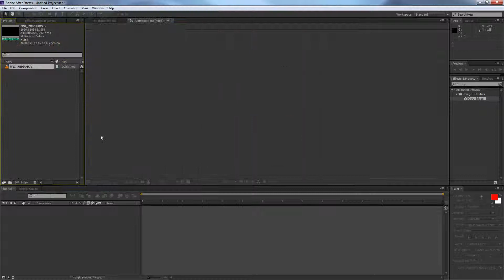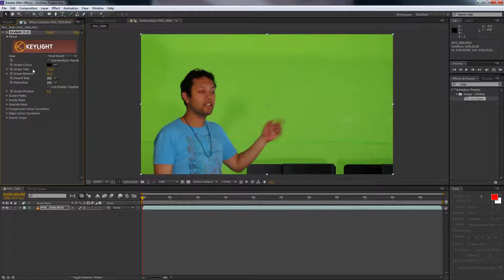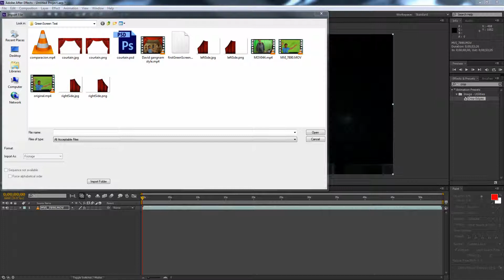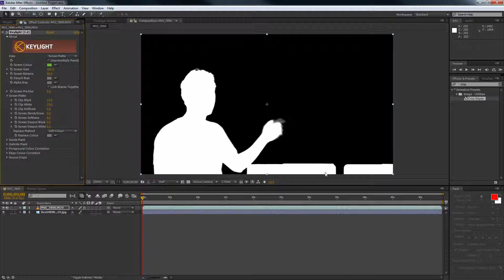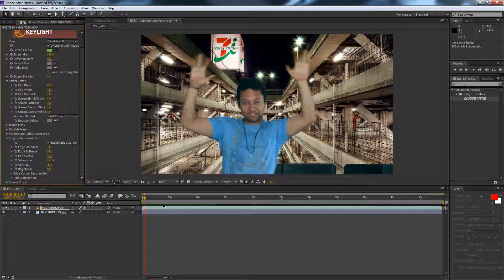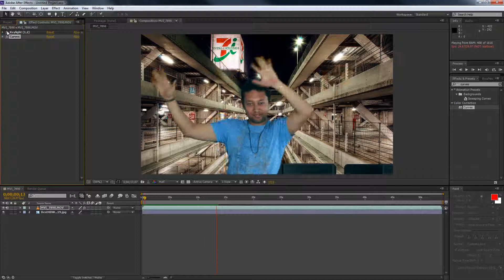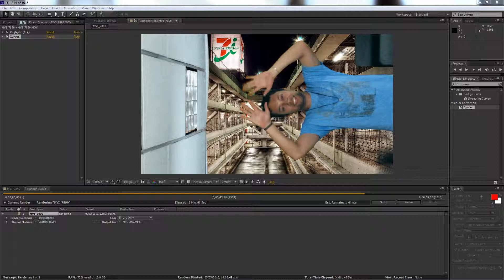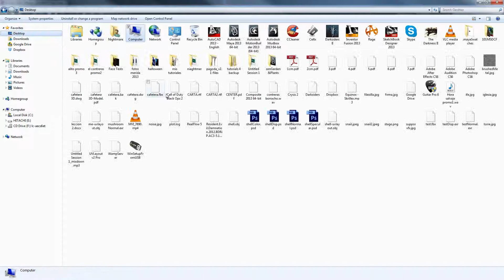Keying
Primer ejercicio de green screen shoot & keing